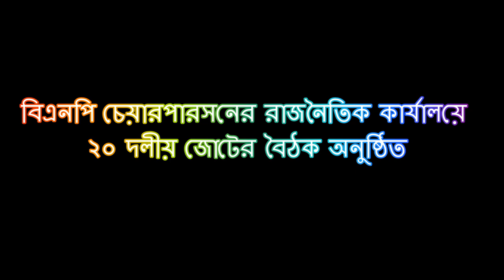বিএনপি চেয়ারপারসনের রাজনৈতিক কার্যালয়ে ২০ দলীয় জোটের বৈঠক অনুষ্ঠিত